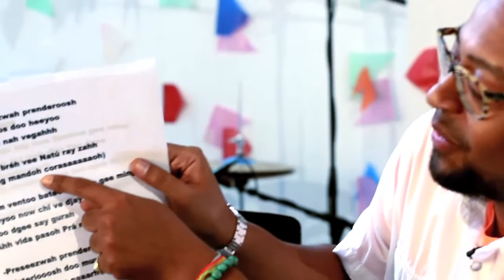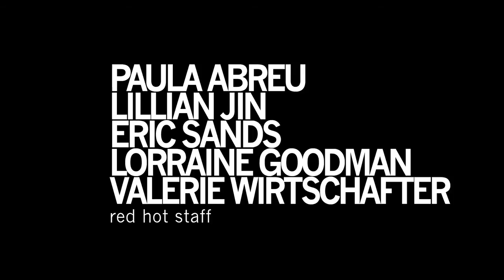Om'Mas Keith - Mistérios [Live 6-20-11]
Om'Mas Keith, Mia Doi Todd and members of Superhuman Happiness perform Mistérios in Red Bull space on June 20, 2011.